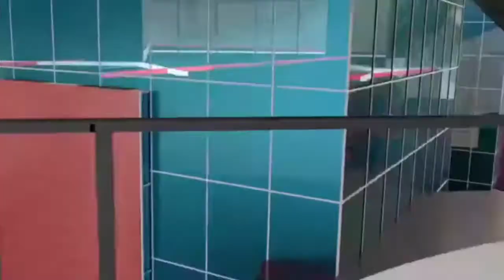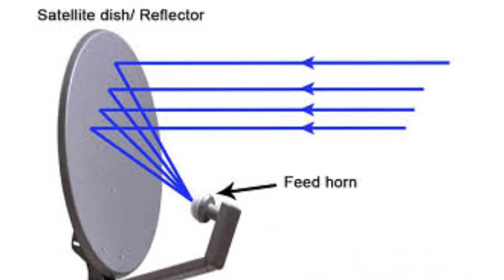কীভাবে আপনার বাড়ির Dish antenna কাজ করে? How a dish antenna work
➡️ How dish antenna work.

         When the signal reaches the viewer's house, it is captured by the satellite dish. A satellite dish is just a special kind of antenna designed to focus on a specific broadcast source. The standard dish consists of a parabolic (bowl-shaped) surface and a central feed horn. To transmit a signal, a controller sends it through the horn, and the dish focuses the signal into a relatively narrow beam.

The dish on the receiving end can't transmit information; it can only receive it. The receiving dish works in the exact opposite way of the transmitter. When a beam hits the curved dish, the parabola shape reflects the radio signal inward onto a particular point, just like a concave mirror focuses  onto a particular point.